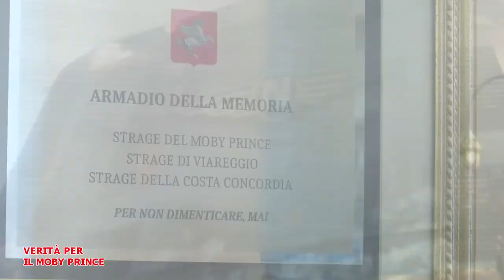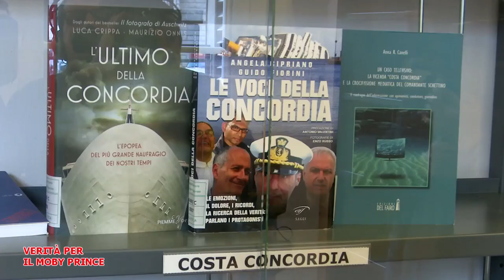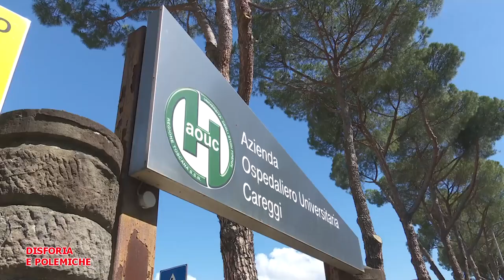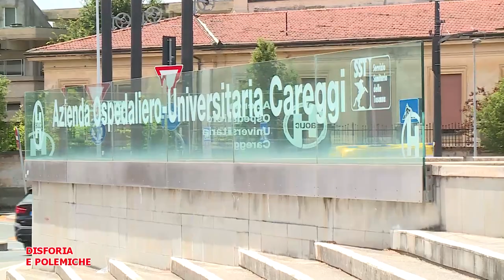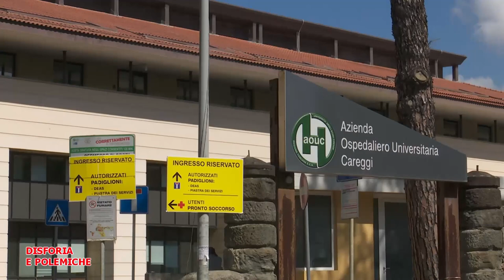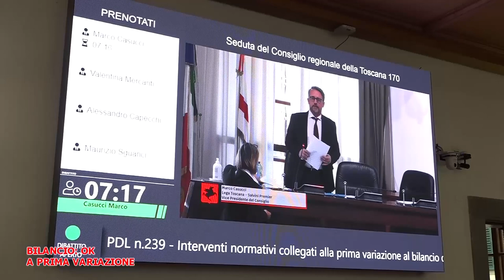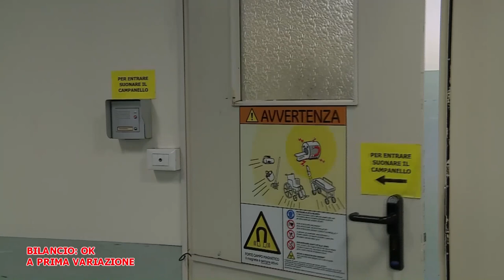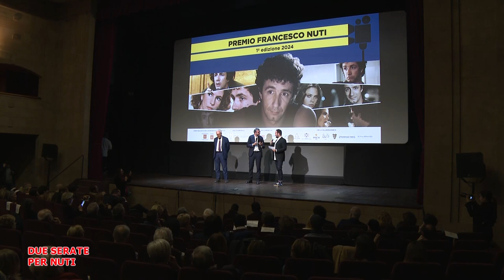Telegranducato - Regionando del 12 aprile 2024